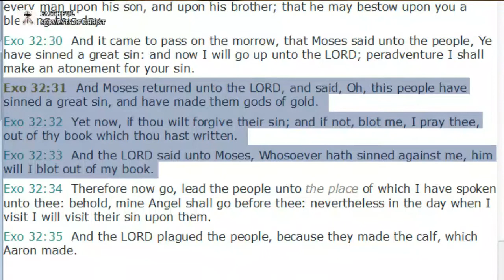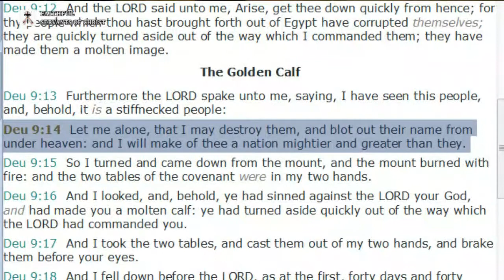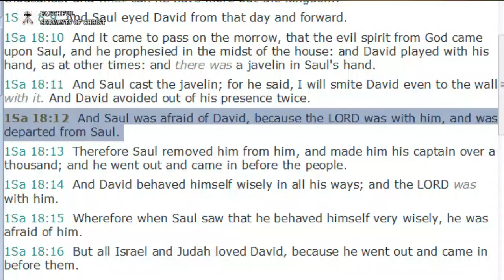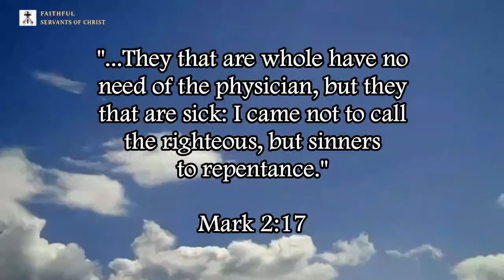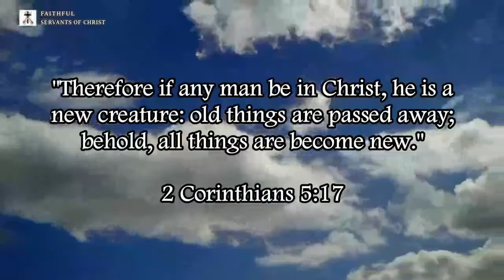There Was No Eternal Security In The Old Testament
There is eternal security for today, but there was no eternal security in the old testament.